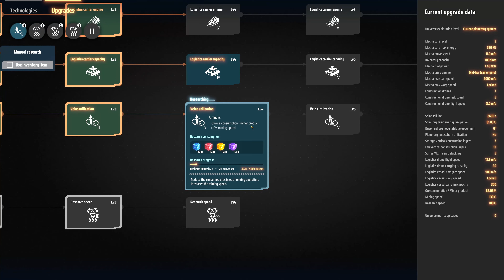Dyson Sphere Program - 29 - New planet for all its stone!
【4k60hz】【Blind Run】Forget about spice.